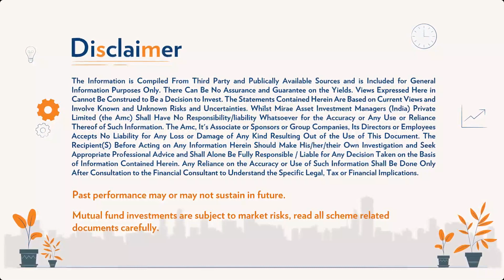How are investors behaving right now?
How are investors behaving right now? Catch Swarup Mohanty, CEO, Mirae Asset Investment Managers in conversation with Vivek Law, Founder @TheMoneyMile.